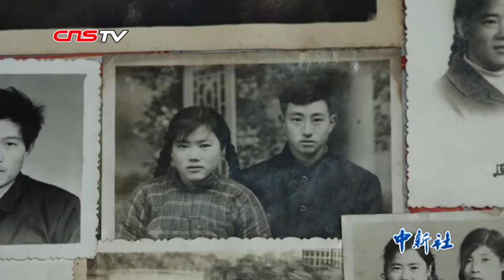“你是我的眼，我是你的耳朵” 济南七旬夫妻相依为命50年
“这是我的眼睛，我是她的耳朵。”在济南章丘区施家崖村村间小道上，每到中午村民总会看到这样一幕：76岁的高振华走在前，78岁的魏宏德跟着后面，两人中间有根1米多长的木棍。两人这样走过了30余年。30多年前，魏宏德的双眼逐渐看不见事物。从那以后，只要出门，妻子高振华就用木棍牵着魏宏德，这一牵就是30年。近几年，妻子高振华由于身体逐渐衰老，耳朵听力受损了，丈夫魏宏德就做起了妻子的耳朵。